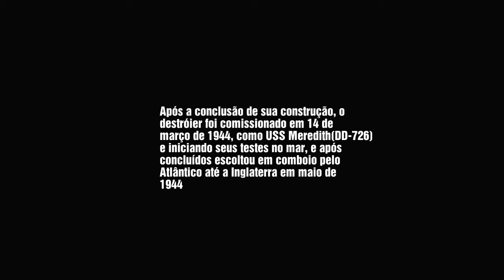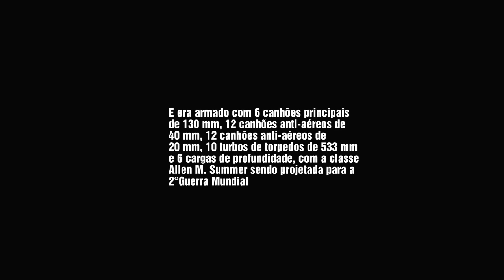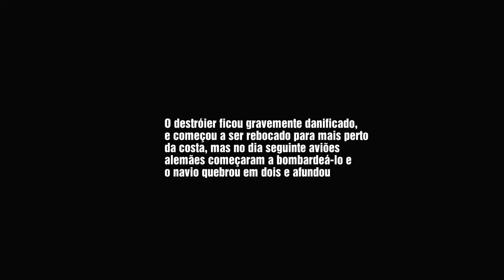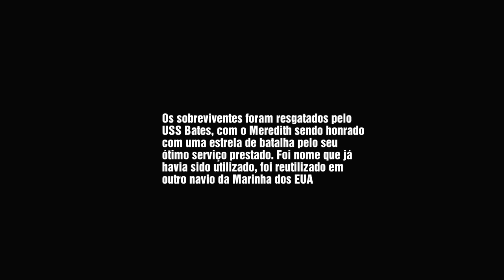USS MEREDITH - CONSTRUÇÃO AO NAUFRÁGIO